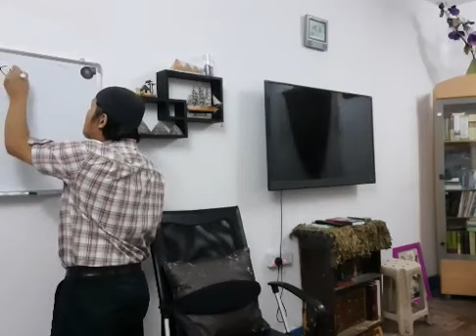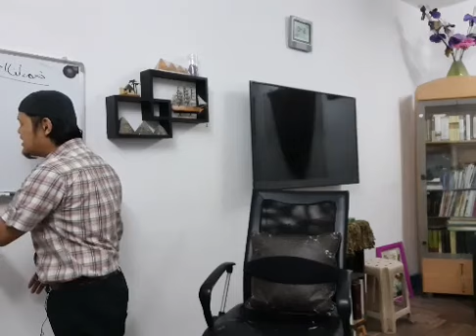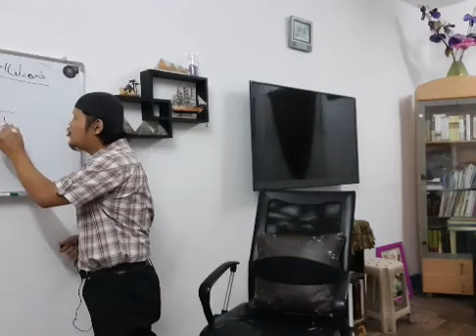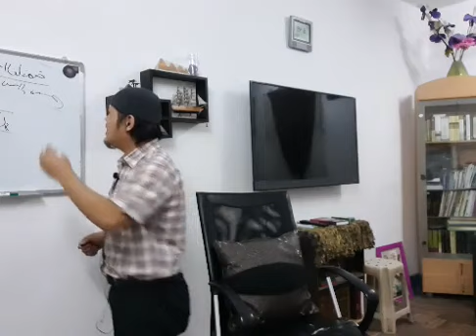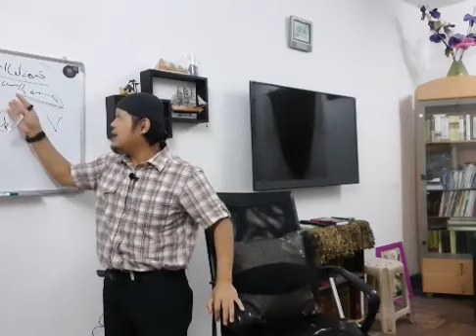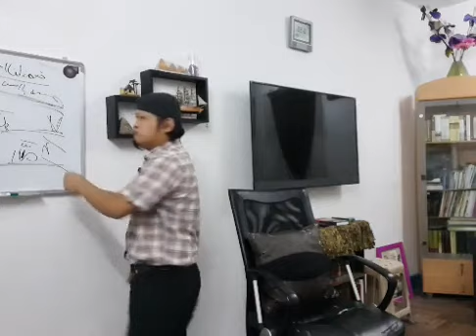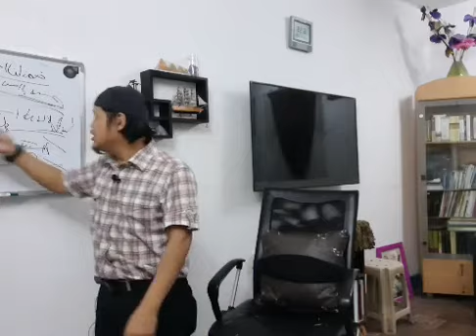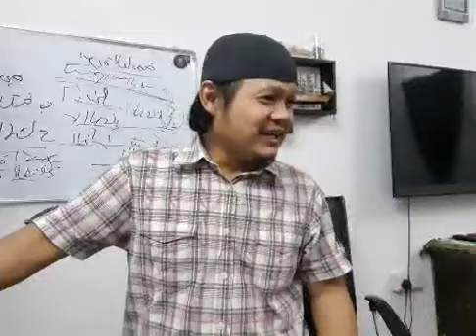Pambungad/Tafseer Surah Al-Fatiha -1